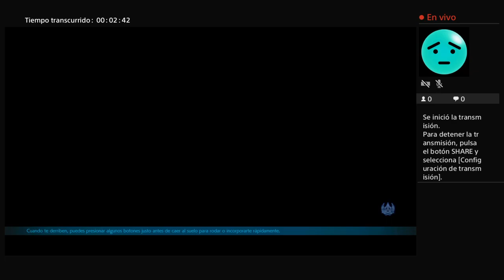Glitch tekken 7